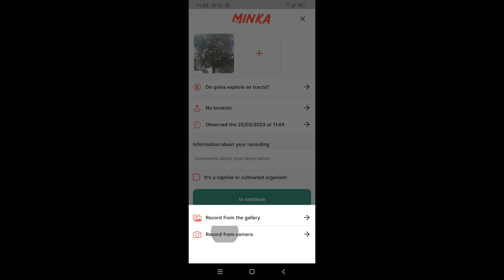MINKA APP - How to upload more of one photo with the phone camera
ESP - Tutorial sobre como subir más de una foto por observación con la cámara del móvil en MINKA

ENG - Tutorial about how to upload more than one pic into an observation with the phone camera in MINKA

CAT - Tutorial sobre com pujar més d'una foto per observació utilitzant la càmera del mòbil a MINKA